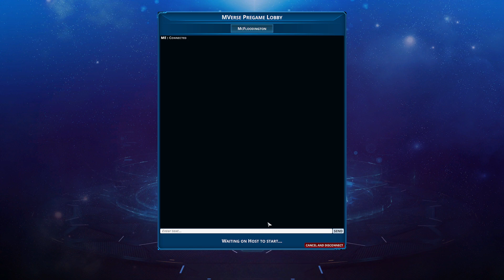Rush STRATS! - Creeper World 4 - Tactical Strategy Game - Episode #6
Creeper World 4 has multiplayer! I'm checking out the 4th edition of the Creeper world series where you have to defend against Creeper as it floods across the 3D terrain in this real time strategy game where the enemy is a fluid!

Check out  @Wanderbots